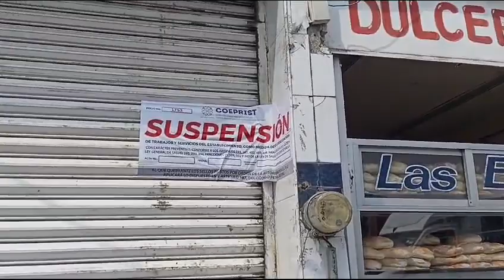Clausuran pollería frente al mercado "Emilio Sánchez Piedras" por parte de la COEPRIST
Tlaxcala, Tlax. 15 de Mayo 2024. Las autoridades clausuraron una pollería ubicada frente al mercado "Emilio Sánchez Piedras", en la capital del estado. Las inspecciones de la COEPRIST continúan debido a casos del síndrome Guillain-Barré. Hasta el momento, las autoridades de salud no han emitido declaraciones sobre las suspensiones en las pollerías.

Vía: Edgar Hernández | EsImagen Tlaxcala